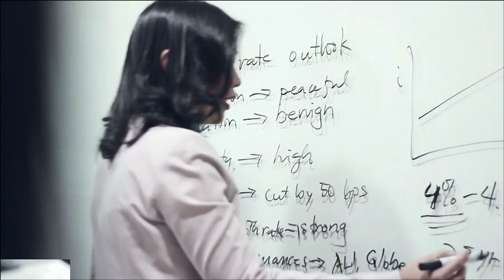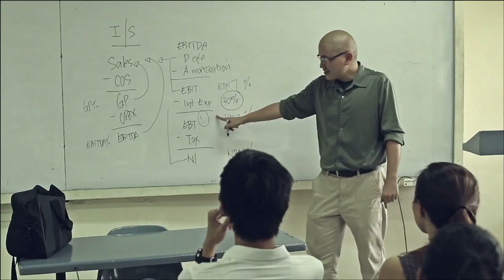CFA Society of the Philippines Corporate Video 2013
I went to my mom's office before.